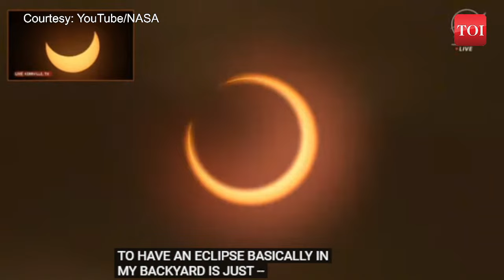LIVE: The 'Ring of Fire' during Annular Solar Eclipse 2023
Nasa predicts today's annular solar eclipse, known as the "ring of fire," as the Moon is at a distance from Earth, not fully covering the Sun. The event begins at 8 am PDT in Oregon and concludes at 12:30 pm EDT in Brazil. The path of annularity, showcasing the ring of fire, will traverse regions including Oregon, Nevada, Utah, New Mexico, Texas, Mexico, Central America, Colombia, and Brazil.